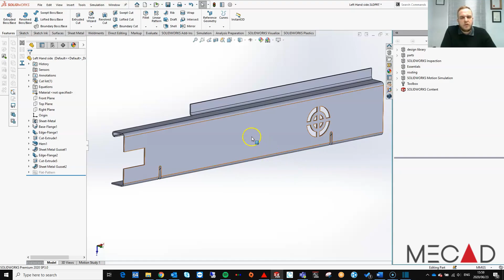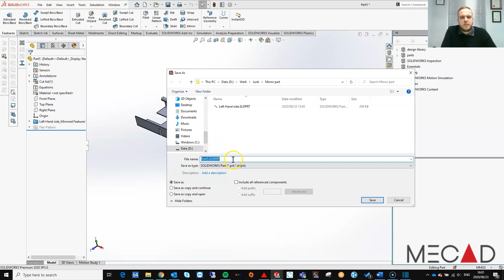Creating Mirrored (opposite-hand versions) of parts in SOLIDWORKS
Have you ever wondered how you create an opposite hand version of a part?

A commonly used method is the mirror feature at the assembly level, this works great but sometimes you want to create the opposite hand version before creating the assembly or you don’t even want to create an assembly.

In today's MecadMinute I will show you how to quickly and easily create this opposite hand version at the part level.

Video created by: Rudolf van den Berg